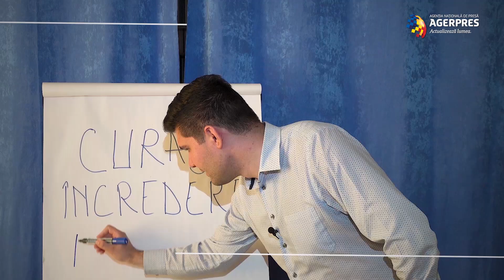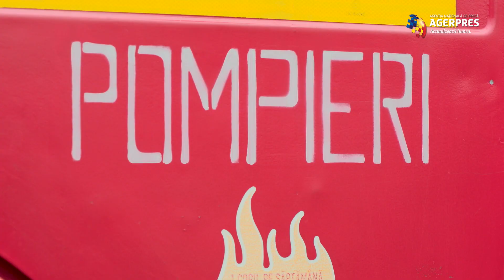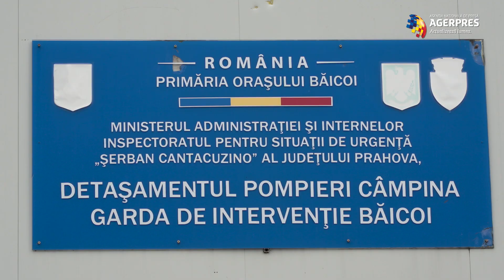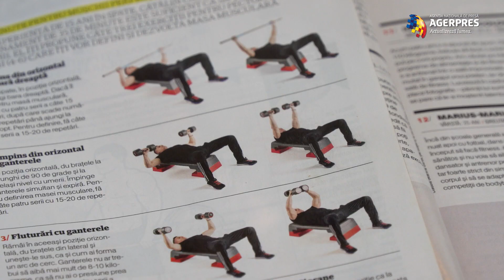Tânăr de România: Misiunea de a face bine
O faptă bună este cea mai bună rugăciune! Cu această credință  își începe ziua Cătălin Calaver, un tânăr prahovean de 36 de ani, care în locul preoției a ales să devină pompier și antrenor de fitness. Își riscă viața pentru a o salva pe a celorlalți, apoi își ajută clienții de la sală să se transforme și să adopte un stil de viață sănătos.